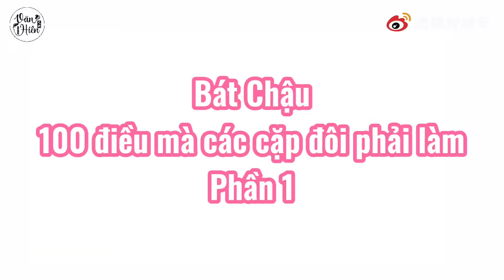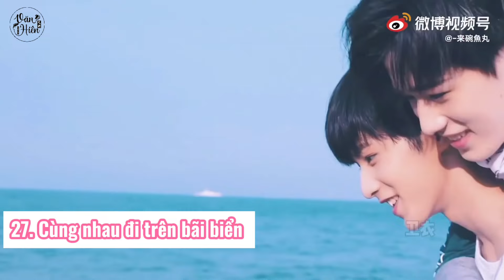[ Văn Hiên ] Bát chậu và 💯 điều các cặp đôi nên làm cùng nhau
Bản dịch thuộc về Văn Hiên - 文轩
vui lòng không reup dưới mọi hình thức